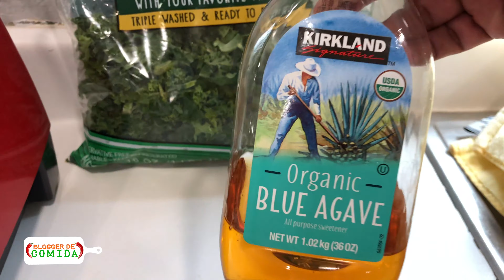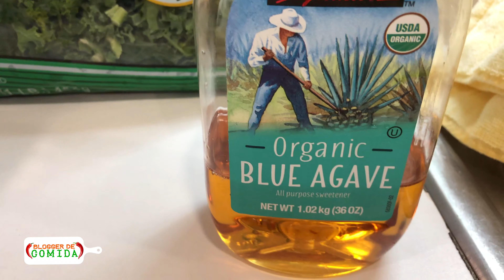✅ Como hacer un jugo para energia en la mañana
Como hacer un jugo para energia en la mañana! Hoy les tengo un vidoe de como preparar un jugo natural en las mañanas y asi tenere energia durante el dia.

Super facila de hacer y rapido!

Dejanos tu comentario y gracias por estar mirando los videos. Hasta pronto!